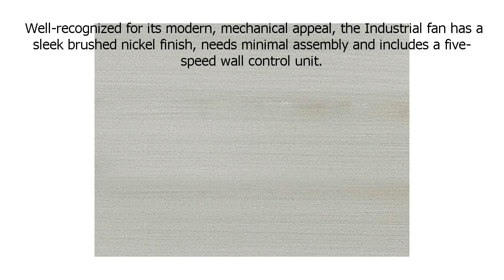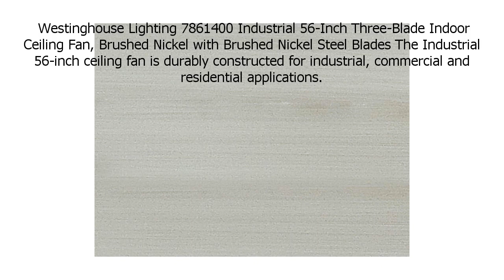Special Discount on Westinghouse Lighting 7861400 Industrial 56 Inch Three Blade Indoor Ceilin